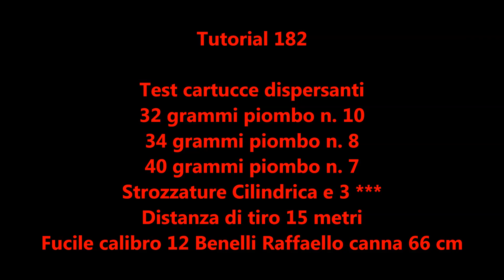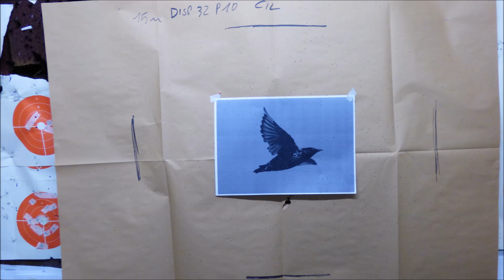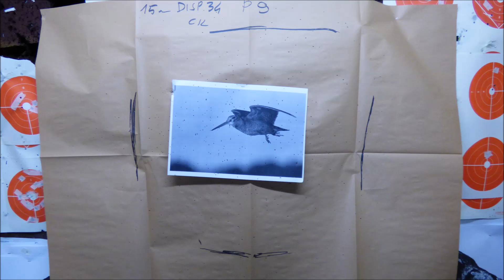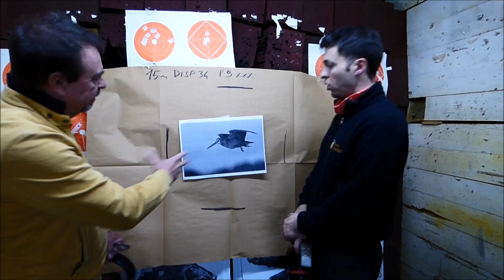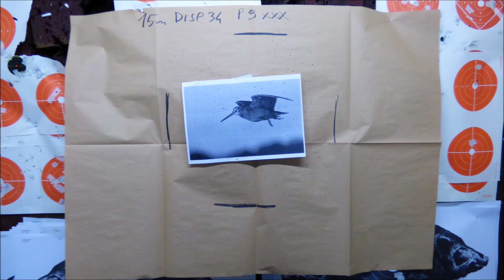Test 3 cartucce dispersanti cal 12 con strozzature CYL/*** a 15 metri Benelli Raffaello canna 66 cm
Tutorial 182 In questo video proponiamo un Test con prove di rosata di tre cartucce dispersanti in calibro 12/70 mm: una 32 grammi con piombo del n. 10, una 34 grammi con piombo del n. 8, ed una 40 grammi con piombo del n. 7. Tutte e tre le cartucce sono state sparate con due differenti strozzature, la classica Cilindrica e la 3 ***. La distanza di tiro è stata 15 metri. Il fucile impiegato è stato il Benelli Raffaello con canna da 66 cm.